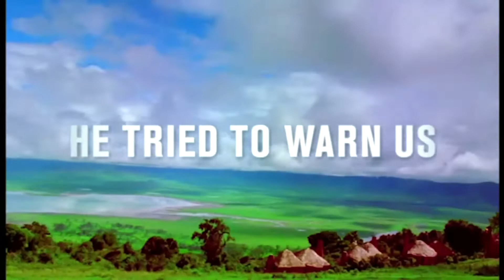alex jones was right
chicken little wasn't the only one warning us